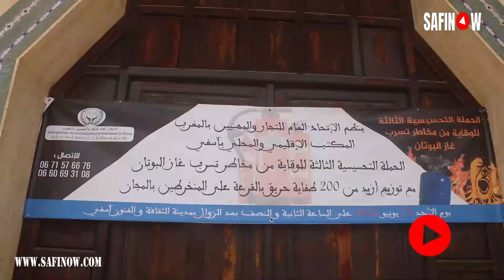محمد زيان ... نجاح كبير للإتحاد العام للتجار والمهنيين بالمغرب في الحملة التحسيسية الثالثة للوقاية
محمد زيان ... نجاح كبير للإتحاد العام للتجار والمهنيين بالمغرب في الحملة التحسيسية الثالثة للوقاية من مخاطر غاز البوتان وتوزيع 200طفاية